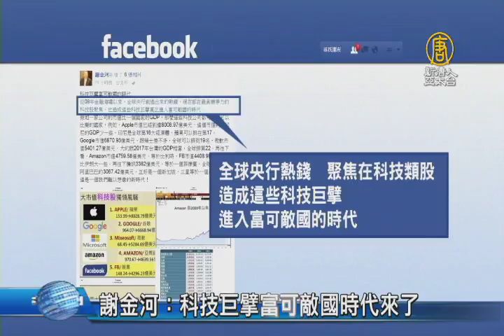【新唐人/NTD】謝金河：科技巨擘富可敵國時代來了｜科技業｜亞馬遜｜Google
財經專家謝金河，今天上午在臉書上發文表示，現在是一個我們難以想像的新時代，他舉例，像是科技巨頭亞馬遜，市值4759億美元，等於比利時的GDP，蘋果公司市值8000億，緊追在全球第16大經濟體印尼之後，Google市值6870億美元，甚至跟瑞士差不多，微軟市值5400億，與2017年台灣GDP相當，還有南韓三星，規模也等於一丹麥，他表示，全球央行熱錢，聚焦在科技類股，造成這些科技巨擘，進入富可敵國的時代。